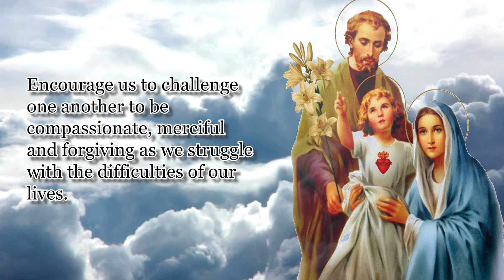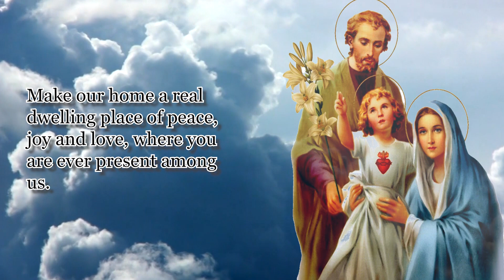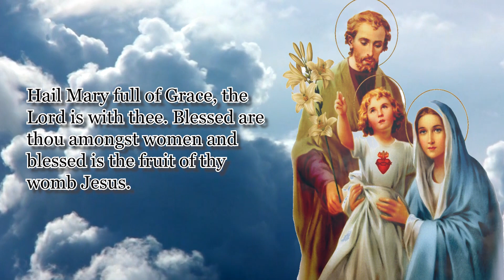HOLY FAMILY NOVENA | DAY 5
Feast Day: First Sunday after Christmas

Jesus, Mary, Joseph, model for all Christian families, I entrust my family to your care and protection. Bless each member of my family. Help me and the members of my family to love, listen to, support and accept one another. Encourage us to challenge one another to be compassionate, merciful and forgiving as we struggle with the difficulties of our lives.
 Guide us to seek goodness and holiness in our everyday choices, actions and attitudes. Encourage us when our faith is weak and when we fail to lead one another to Christ. Make our home a real dwelling place of peace, joy and love, where you are ever present among us. May we work to uphold each one’s dignity, integrity and unique contributions to the well-being and growth of our family. And when our time on earth is complete, bring us all safely home to you in the company of heaven. Amen
Holy Family of Nazareth, pray for us.
Say 1: Our Father…
Say 1: Hail Mary…
Say 1: Glory Be…